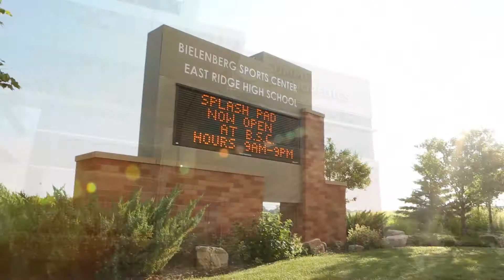Summit Orthopedics at HealthEast Sports Center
Discover our new clinic and wellness destination clinic within the HealthEast Sports Center, located near the intersection of Radio Drive and Bailey Road in Woodbury.

Our physicians, therapists, wellness, sports performance specialists provide a wide range of services from sports medicine, clinical evaluation to wellness consults, as well as physical therapy, sports performance services, nutrition, fitness classes such as yoga, and more. So whatever your goals to live a healthier, more active lifestyle, we are here to support it.